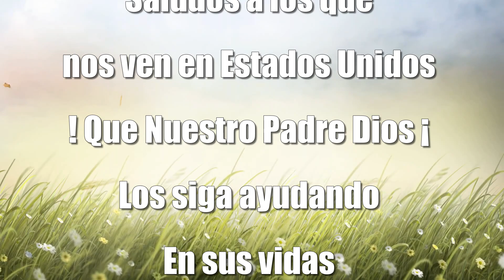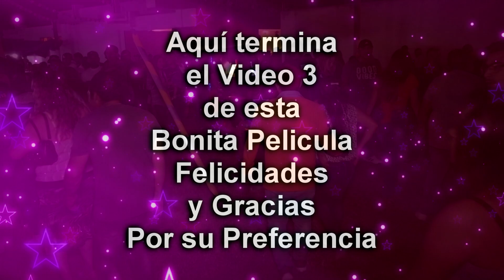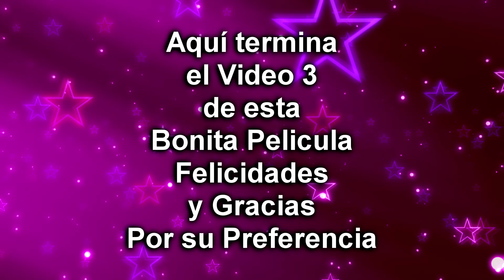Fiesta de los Jacales 2022 en Honor al señor de la Transfiguración Video 3